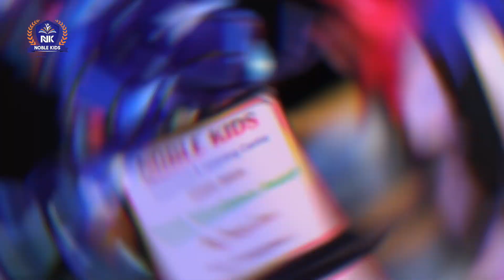NobleKidsShort HD 1080p